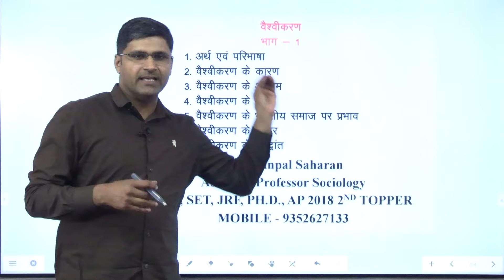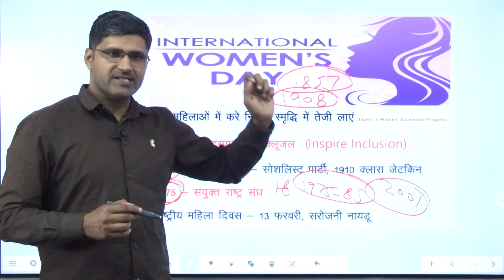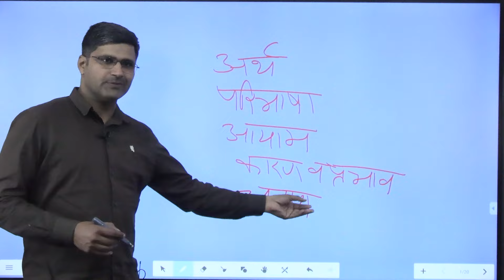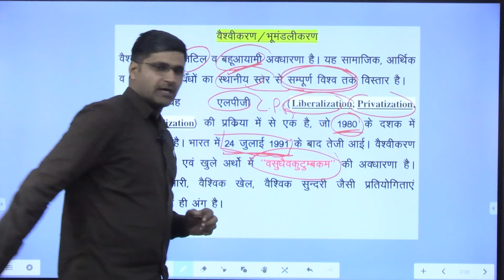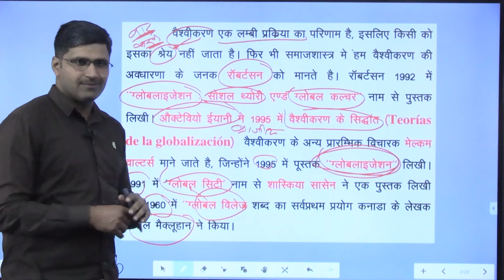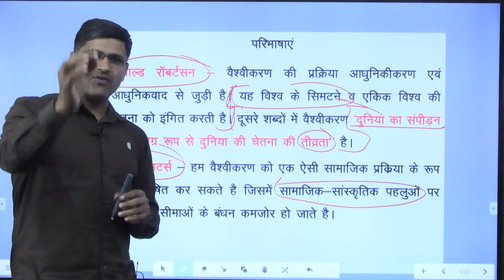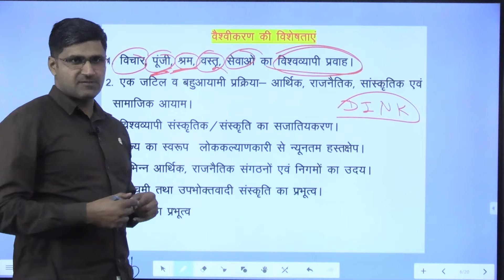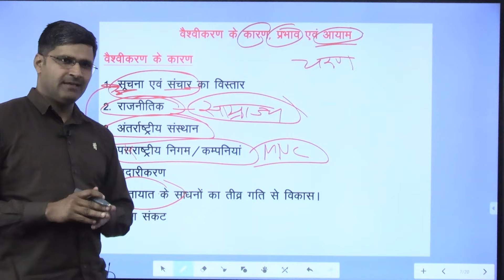Globalization - Meaning, Definitions, Characteristics, Merits, Demerits by Dr. Mainpal Saharan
Topic :- Globalization - Meaning, Definitions, Characteristics, Merits, Demerits

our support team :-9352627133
UGC net sociology
UGC NET sociology in hindi
UGC NET first paper
Dr Mainpal Saharan